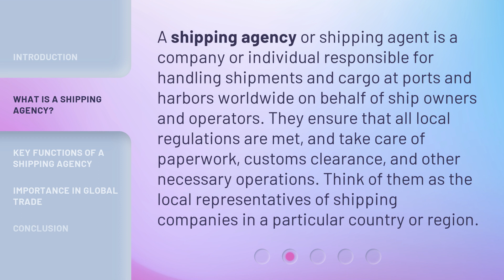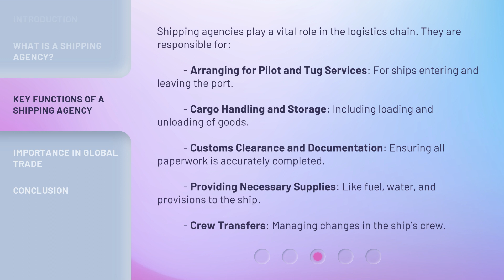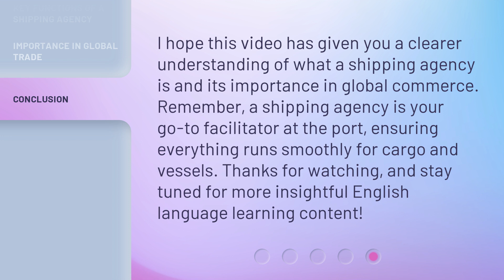Understanding Shipping Agencies: A Guide for English Learners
Navigating the Seas: A Guide to Shipping Agencies for English Learners • Embark on a journey to understand the intricate world of shipping agencies with this informative guide tailored for English learners. From terminology to processes, gain valuable insights that will help you navigate the seas of international trade.

00:00 • Introduction - Understanding Shipping Agencies: A Guide for English Learners
00:30 • What is a Shipping Agency?
00:59 • Key Functions of a Shipping Agency
01:34 • Importance in Global Trade